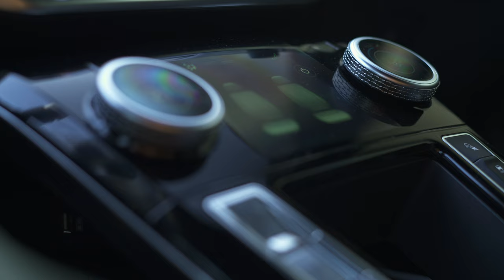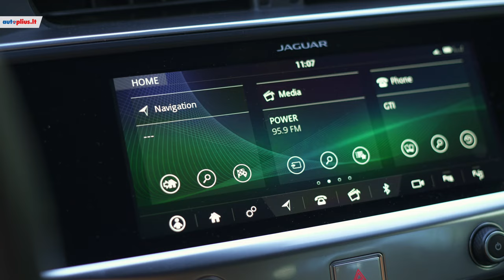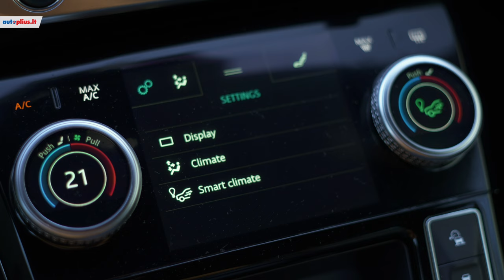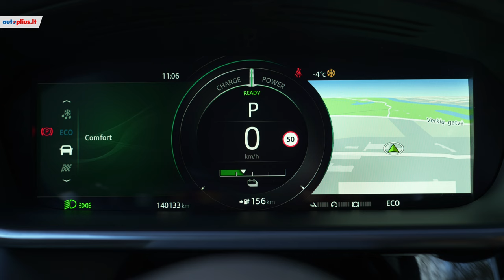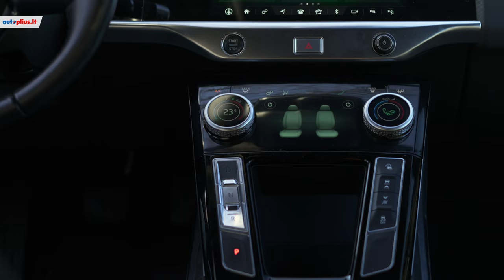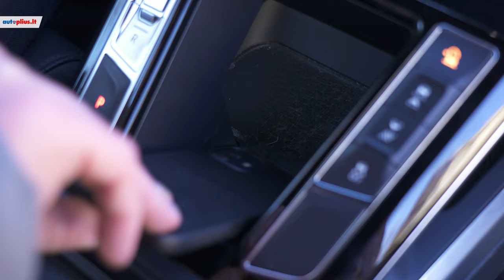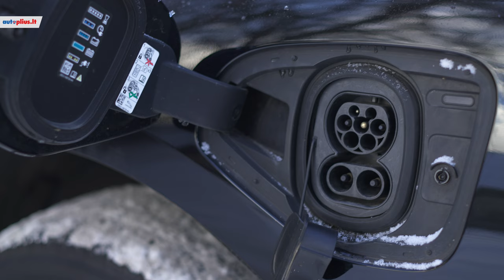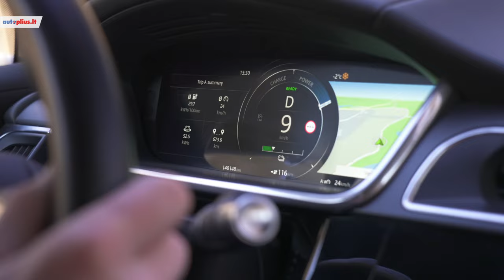Jaguar I-Pace: pirmasis gamintojo EV. Pavyko?